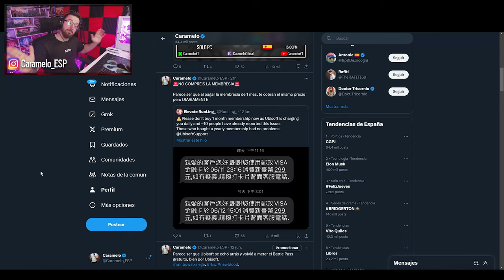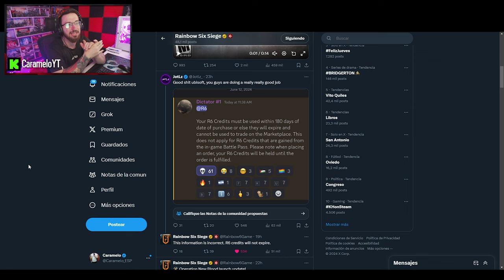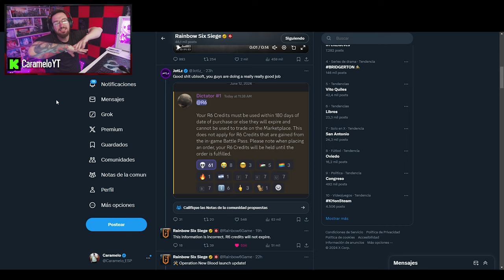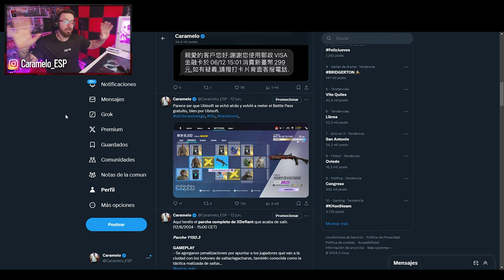TE COBRAN 2 VECES la MEMBRESÍA 🙄 | NEW BLOOD | Caramelo Rainbow Six Siege Gameplay Español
✅ TE COBRAN 2 VECES la MEMBRESÍA 🙄 en este Gameplay de Rainbow Six Siege español en la temporada New Blood.